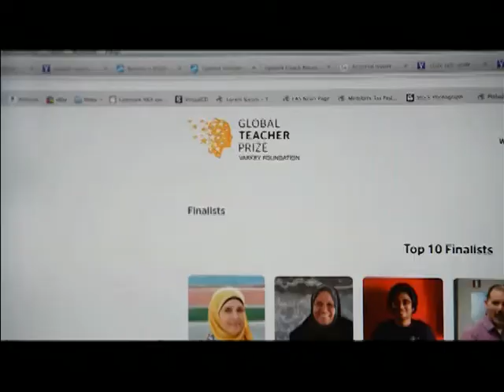Pennsylvania Newsmakers 5/22/16: Effective Teaching, and Loan Underwriting Guidelines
This week’s Pennsylvania Newsmakers features Jerry Oleksiak, President of the Pennsylvania State Education Association, and teacher Michael Soskil, a Varkey Foundation prize finalist, who discuss what makes for an effective teacher. Then, joining host Terry Madonna are Mike Wishnow, Senior Vice President of the Pennsylvania Credit Union Association, and Bob Marquette, CEO of Members 1st Federal Credit Union, to detail what consumers need to know about applying for a loan from a financial institution.